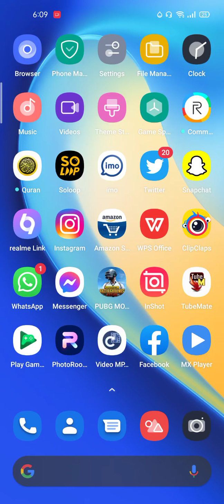PUBG✌️irshad bhau kya BAAt Bolte Hai 🙈😅Bakchodi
We are uploading videos on the basis of science and resources